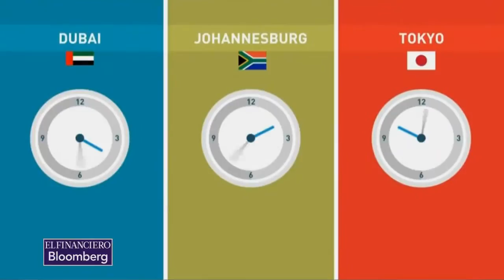Bloomberg El Financiero - BrandsEye election analysis